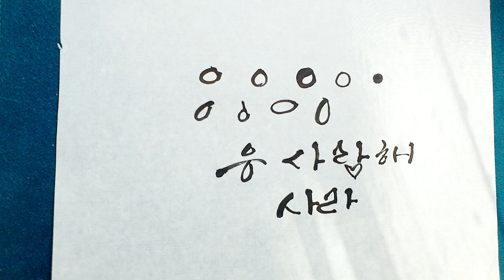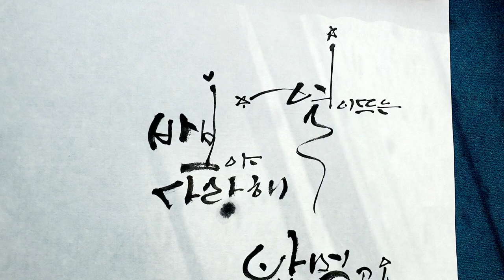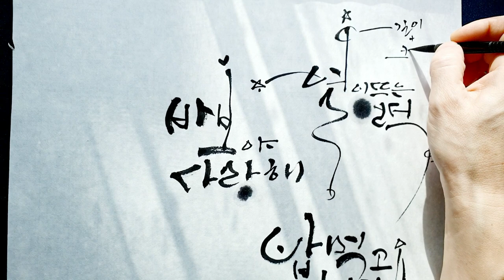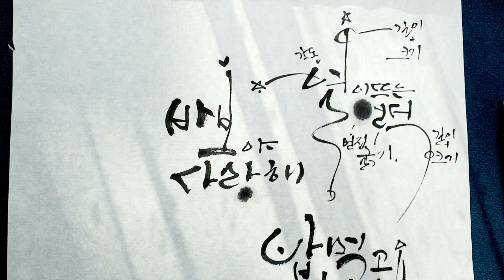[캘리그라피 초보탈출 기초강좌] 2. 노하우 대방출!!! / 이 영상으로 나도 캘리그라퍼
기초 강좌 2번째입니다. 한번 보시면 캘리그라피가 쉬워지실거에요.
 이제 한번 시도해 보세요 여러분도 캘리그라퍼가 될 수 있습니다. 붓을 사용하실 수 있으면 붓펜 사용은 더욱 쉬워질거에요
그럼 다들 화이팅!!